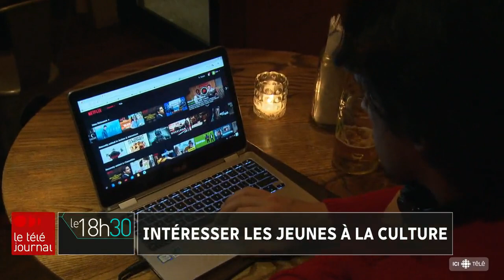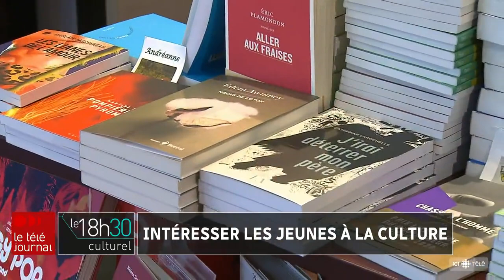Rencontre avec le ministre Lacombe : l’avenir de la culture québécoise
Transition numérique, contenus francophones boudés et demande de financement : le milieu culturel québécois fait face à de nombreux défis.

Le nouveau ministre de la Culture au Québec, Mathieu Lacombe, entend s'occuper de tous ces dossiers.

Le reportage de Louis-Philippe Ouimet